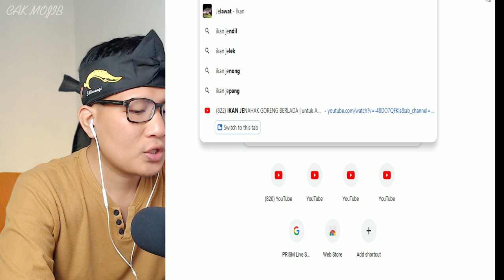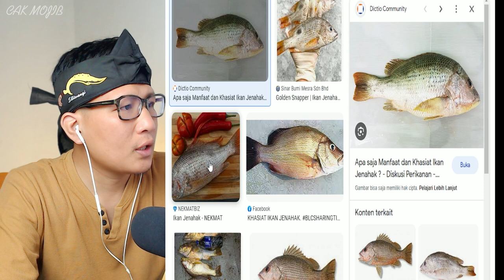💥Kenapa sih Orang Malaysia suka beri makanan Gratis⁉️sudah seperti apa gitu⁉️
GAES BANTU SUPPORT CHANNEL KITA :

+ @CAKMOJIB TV
+ @KEBUN CAKMOJIB